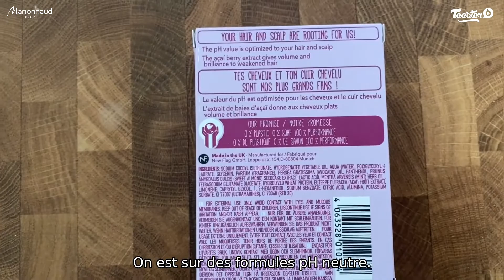Après-shampoing solide You're Adorabowl de Foamie - L'avis de Kelly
Kelly, ambassadrice Marionnaud vous fait découvrir l'Après-shampoing solide You're Adorabowl pour cheveux fins de Foamie.
Convaincu ?